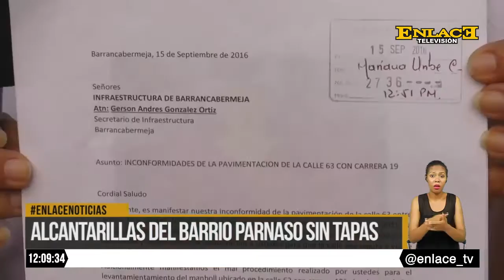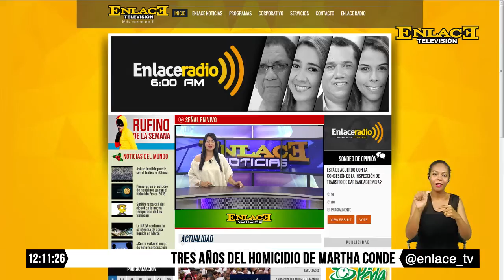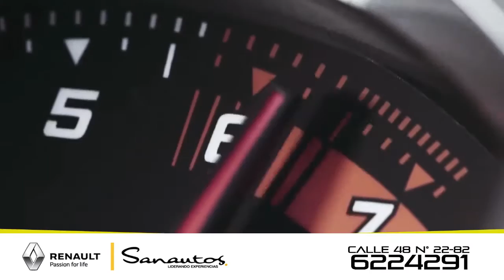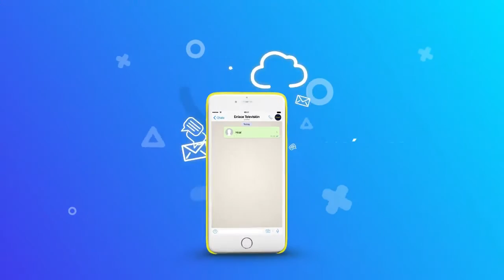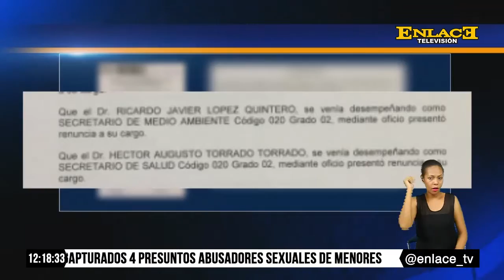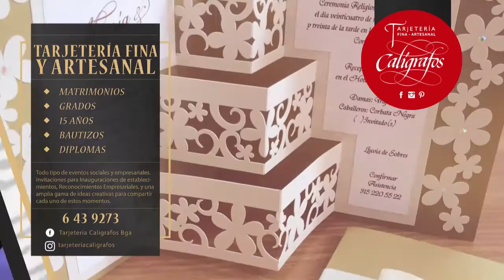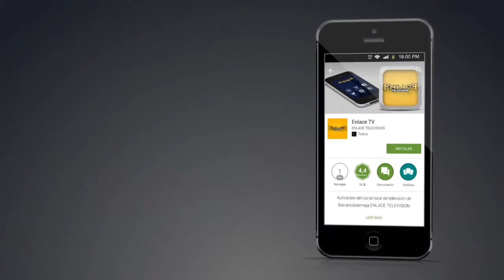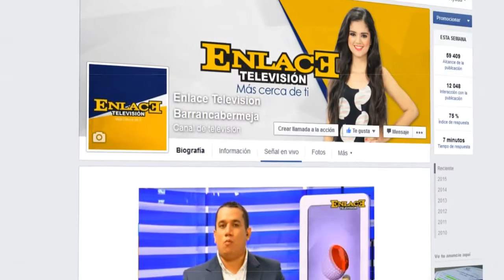ENLACE NOTICIAS 05 DE OCTUBRE 2016 EMISIÓN MEDIO DÍA